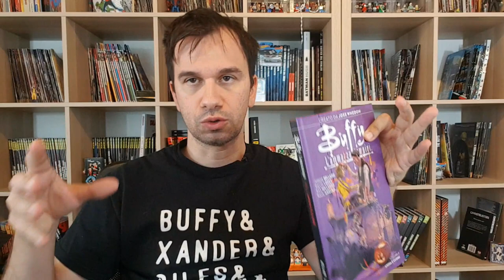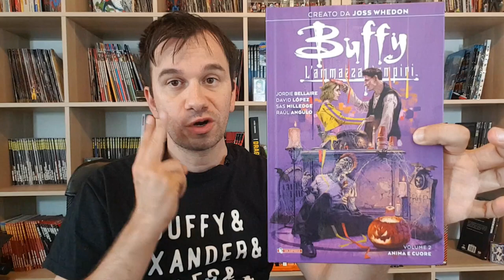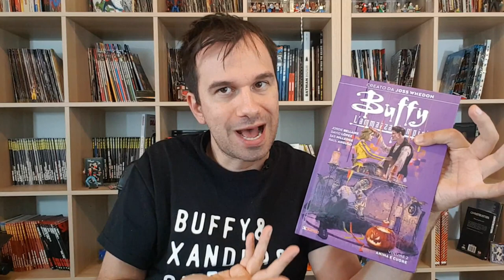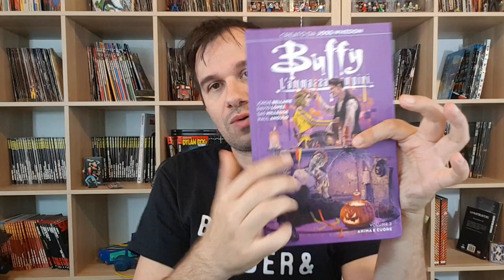Buffy Reboot a Fumetti Vol. 2 "Anima e Cuore"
!!!APRI TUTTO!!!

questo secondo volume pare non mantenere le promesse della qualità del primo, introduce i personaggi in modo poco significativo e stravolge alcune regole basilari del Buffyverso...

ACQUISTA DAI SEGUENTI LINK E CONTRIBUIRAI A SOSTENERE IL CANALE:

Acquista questo Volume
Acquista il primo Volume

Buffy Stagione 2 (DVD)
-Buffy L'Ammazzavampiri - Stagione 1 (DVD)
-l'orrendo film del '92 da cui è tratta la serie tv

FUNKO POP!
- Buffy Season 1 ultima puntata

-Buffy Funko Rock Candy